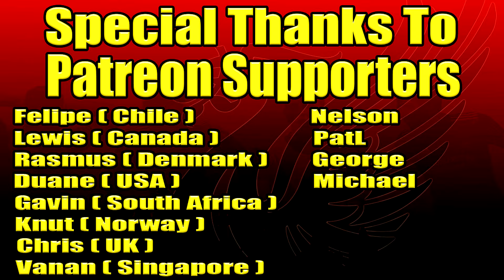FC 24 Liverpool Career Mode #64 I Szoboszlai Scores Again I Huge Juventus 2nd Leg in Champs. League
►Juventus 2nd Leg in the FC 24 Liverpool Career Mode